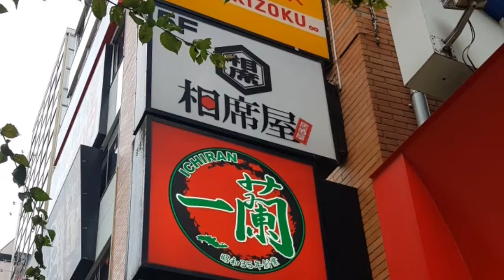ICHIRAN SHINJUKU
Review ร้านเรเมน สาขาชินจูกุ